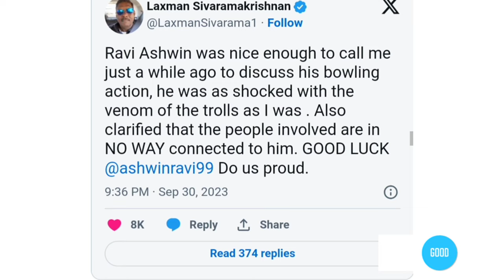Ravichandran Ashwin reacts to Laxman Sivaramakrishnan finds technical flaws in his bowling action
Ravichandran Ashwin reacts after legendary spinner Laxman Sivaramakrishnan finds technical flaws in his bowling action